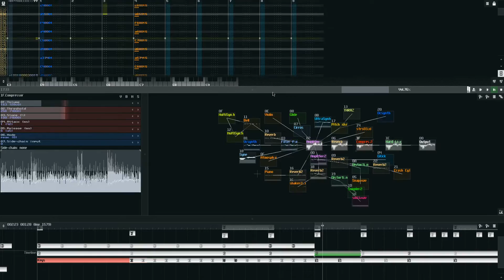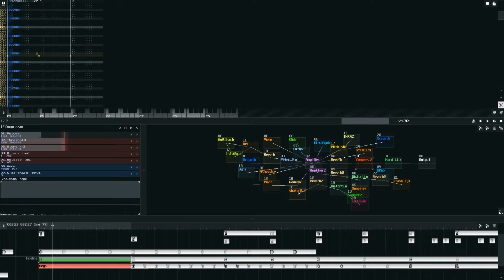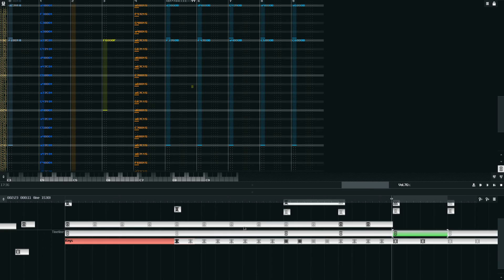Gearend Music Devlog #6 - Rounds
'Sup! So, here's another Gearend music devlog video!

This one is of a song called "Rounds", and it's a pretty heavy, chip-electronic-rock sound; it might do well for the Water area of the game (the main area I'm working on at the moment).

As usual, the music was made in the excellent Sunvox cross-platform DAW.

In the first portion of this video, I basically poll you, the viewers, to ask if you would consider donating to a Patreon for each of these devlog videos I make, to help support the development of Gearend. If so, I could consider adding special rewards like a copy of the game when it's finished or OST song downloads, or other such stuff like that. Anyway, let me know how you all feel about it.

If you want to listen to the song over on SoundCloud in higher quality, too bad! I mean, here's a link!

If you really like my stuff, feel free to throw me a bone by buying something over on my Itch.io page here:

Thanks!